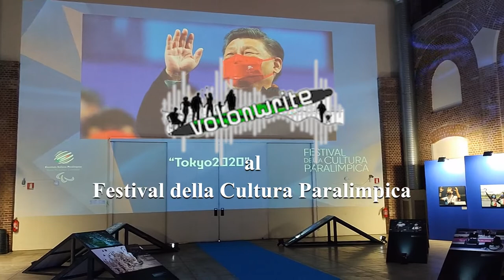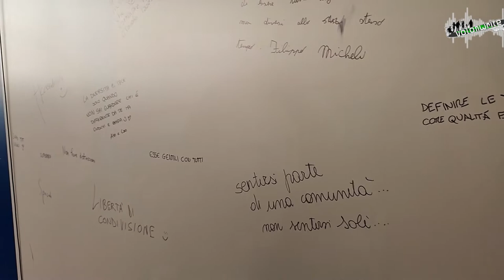Festival Cultura Paralimpica - Intervista a Martina Caironi, Ambra Sabatini e Monica Contrafatto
Le protagoniste della storica tripletta azzurra nei 100 metri T63 ai Giochi di Tokyo 2020 ai microfoni di Volonwrite per raccontare la propria rivalità sportiva e la propria amicizia fuori dalla pista, con uno sguardo verso Parigi 2024